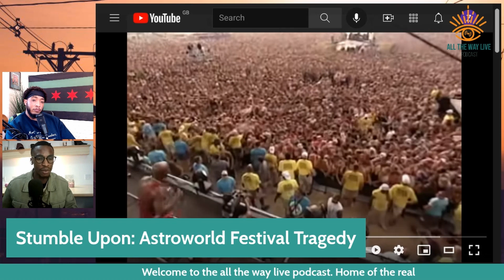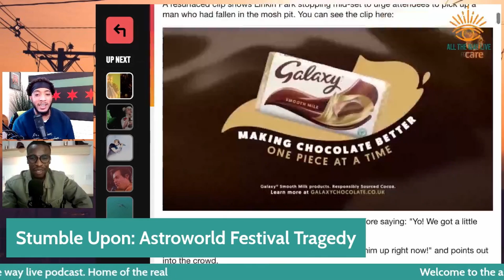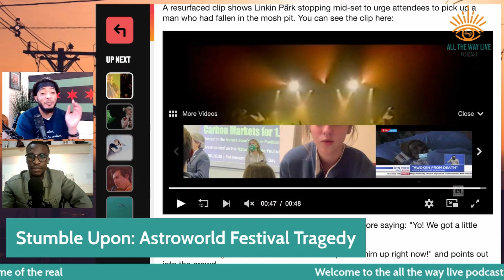Talking through Astrofest | The ALL THE WAY LIVE PODCAST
Peace & Healing to the Families & to Houston. A conversation about accountability, looking out for each other & examples of what could have been done differently.

Love Yours
Live House Productions